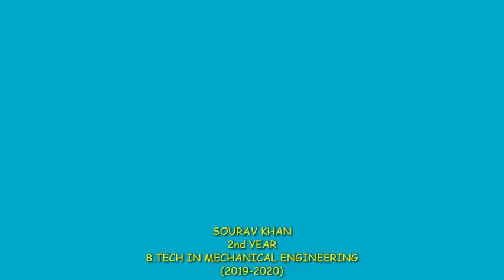CHICKEN NOODELS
VIDEO FILM MAKING
DURING LOCKDOWN
HEMNALINI MEMORIAL COLLEGE OF ENGINEERING
Mandatory Additional Requirements (MAR)